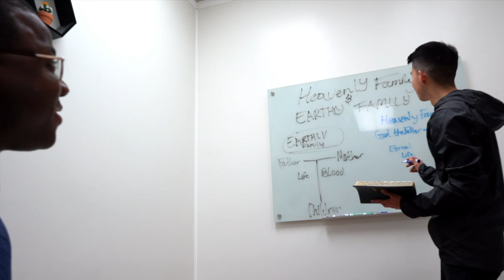Welcome to the Church of God in Las Vegas | WMSCOG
As the Bible teaches in 1 Corinthians 12:14-27, we are all parts of the body of Christ.

1 Corinthians 12:14-27

“Even so the body is not made up of one part but of many. Now if the foot should say, “Because I am not a hand, I do not belong to the body,” it would not for that reason stop being part of the body. And if the ear should say, “Because I am not an eye, I do not belong to the body,” it would not for that reason stop being part of the body. If the whole body were an eye, where would the sense of hearing be? If the whole body were an ear, where would the sense of smell be? But in fact God has placed the parts in the body, every one of them, just as he wanted them to be. If they were all one part, where would the body be? As it is, there are many parts, but one body. The eye cannot say to the hand, “I don’t need you!” And the head cannot say to the feet, “I don’t need you!” On the contrary, those parts of the body that seem to be weaker are indispensable, and the parts that we think are less honorable we treat with special honor. And the parts that are unpresentable are treated with special modesty, while our presentable parts need no special treatment. But God has put the body together, giving greater honor to the parts that lacked it, so that there should be no division in the body, but that its parts should have equal concern for each other. If one part suffers, every part suffers with it; if one part is honored, every part rejoices with it. Now you are the body of Christ, and each one of you is a part of it.”

 The gospel work is accomplished through well harmonized teamwork among all members. Every member should do their best to participate in the work of the gospel according to their God given talents. As the proverb goes “Every man for his own trade”, whoever wants can work for the gospel!

The World Mission Society Church of God preaches the gospel of the New Covenant, following the teachings of Second Coming Christ Ahnsahnghong and Heavenly Mother New Jerusalem. Join us at The World Mission Society Church of God and participate in the divine nature of God.

00:00 - Intro
00:03 - "World Mission Society Church of God"
00:07 - World Mission Society Church of God in Las Vegas.
01:09 - Volunteer Service, WMSCOG